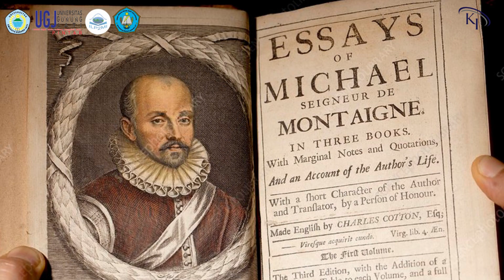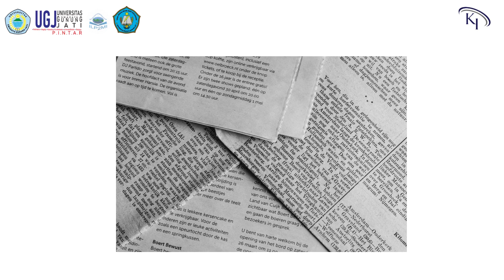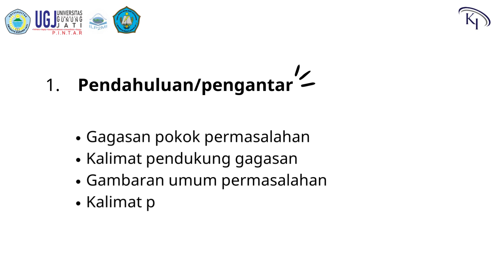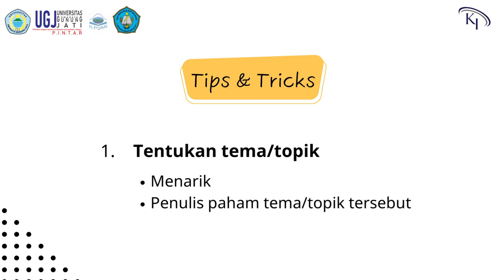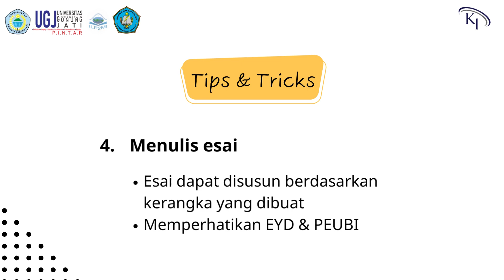KUPAS INFO S3 EPS.1: Mengenal Esai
Sebagai mahasiswa tentunya teman-teman keilmuan sudah tahu tentang Esai, meski hanya dari definisinya saja.

Namun, apakah teman-teman ingin mengetahui lebih lanjut tentang Esai? Seperti bagaimana cara menulis Esai, apa saja struktur dalam menulis Esai dan sejarah mengenai Esai?

Kalau begitu, video ini tepat untuk teman-teman keilmuan tonton sampai selesai mengenai Esai!

Selamat menyaksikan!

𝐓𝐞𝐫𝐮𝐬 𝐁𝐞𝐫𝐤𝐚𝐫𝐲𝐚, 𝐏&𝐊 𝐉𝐮𝐚𝐫𝐚!🏆✨
Design by Dept. Kominfo 22/23

Find us:
Facebook : UKM Penalaran dan Keilmuan
Youtube : UKM Penalaran dan Keilmuan UGJ